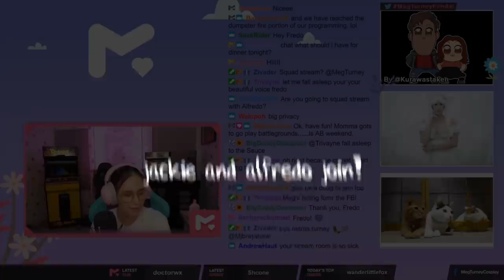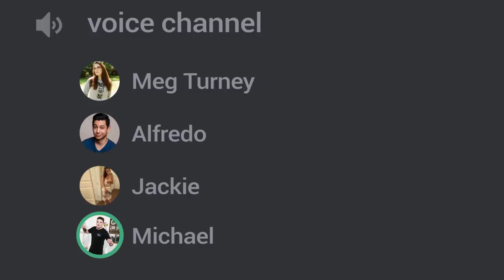Fall Guys with Michael, Jackie, and Alfredo! - Meg Turney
Edit by @flameswiing (on Twitter!)